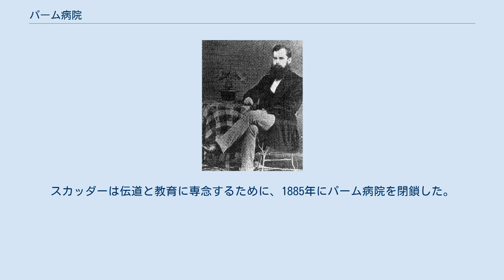パーム病院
新潟県の医療機関_(廃止)
パーム病院（パームびょういん）は、明治13年（1880年）新潟県新潟市（現：中央区）南浜通に、スコットランド一致長老教会医療宣教師、T・A・パームが開設したキリスト教系の病院である。
 1874年(明治7年)4月にスコットランド一致長老教会のP・A・パームは英国聖公会宣教会のジョン・パイパー、通訳の雨森信成、雇い人の陶沢、水谷夫妻と共に新潟にはいる。
そして、湊町3丁目に日本家屋を借りて住み、診療所を開き医療行為とキリスト教伝道を開始した。
 パームはエディンバラ大学医学部在学中に、リスター教授に師事していた。
そこで、リスター式防腐法を持って、化膿を防いだ手術を行ったことで飛躍的に生存率が上がり、「パームは死者も生かす」と評判がたった。
地元民からは、「パンの医者」「パンの病院」として親しまれた。
 医療助手に旧村上藩の大和田清晴などを雇っていた。
年間の手術は、1878年(明治11年)には174回、医療費は319になった。
 1880年(明治13年)8月6日に明治新潟大火により、診療所を消失した。
エディンバラ医療宣教会よりの援助で、南浜通り2番町に、新病院を建設した。
これが、パーム病院と呼ばれることになった。
 1884年(明治17年)には沢山保羅が入院しながら、新潟伝道に取り組んだ。
 1885年(明治18年)にパームの後任として、アメリカン・ボードの医療宣教師ドリマス・スカッダーが来日する。
スカッダーは伝道と教育に専念するために、1885年にパーム病院を閉鎖した。
 ^ 『沢山保羅』151-152頁 ^ 中村2006年、189頁